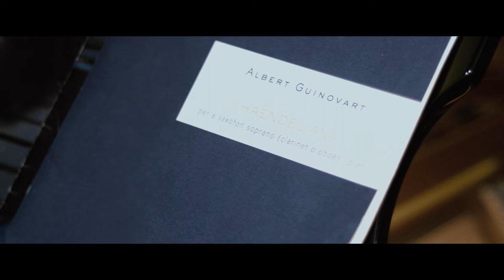Miquel BOFILL/Albert GUINOVART- Dreams videoclip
New cd Sax&Piano Dreams
Miquel Bofill, saxos
Albert Guinovart, piano and composition

Video Àngel Pérez Ortega
Sound Adrià Martínez Cassorla

0:00 Preludi de Capvespre
1:29 Preludi de Migdia